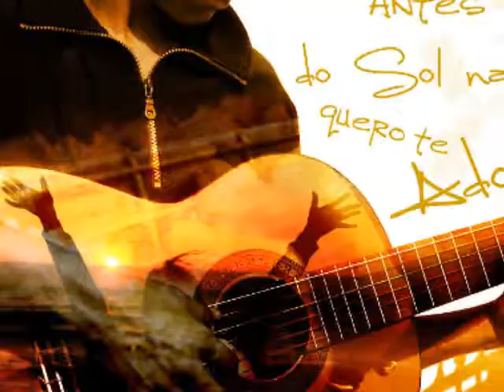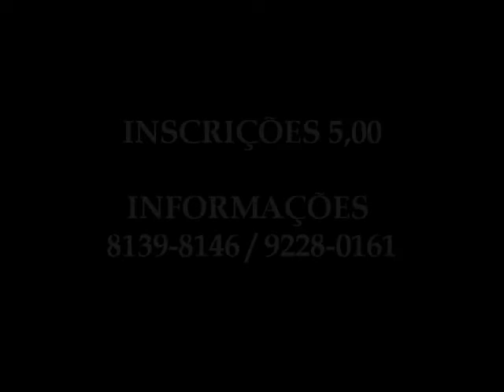Seminário de Dança IBN Ágape 2010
Seminário de Dança IBN Ágape 2010 ministério Barak